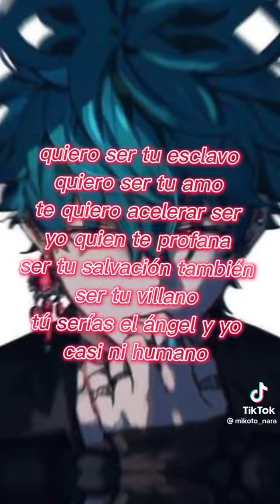Toga Himiko🔪✨ Vs Deku Villano🥦🔪 xdd